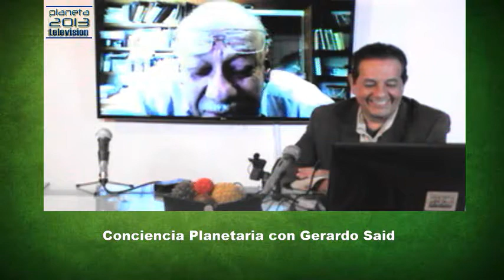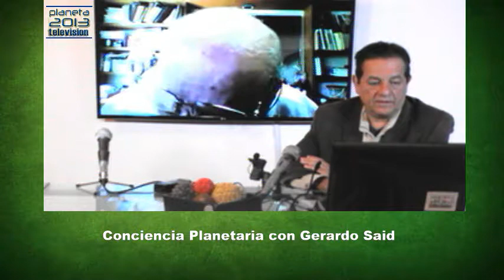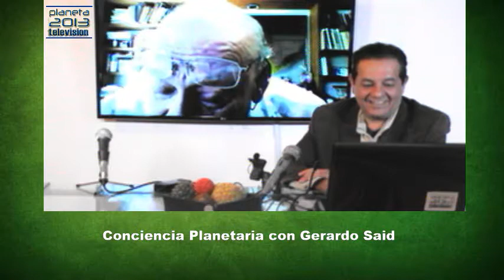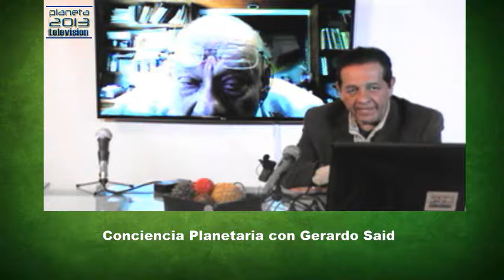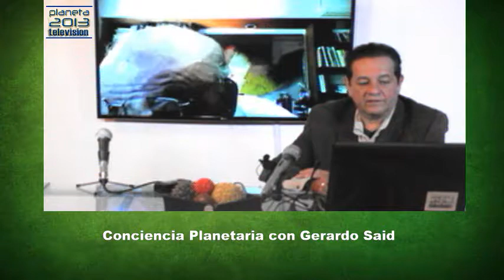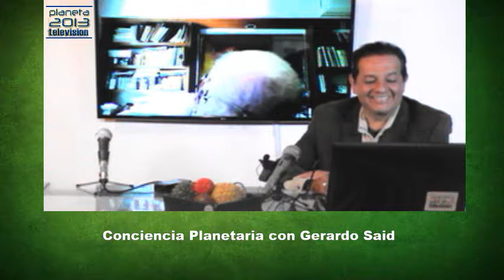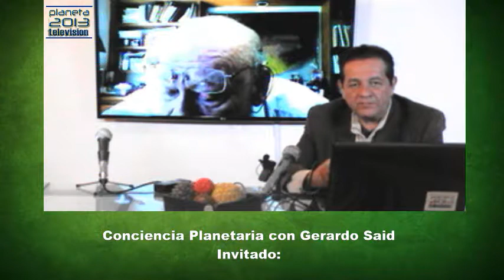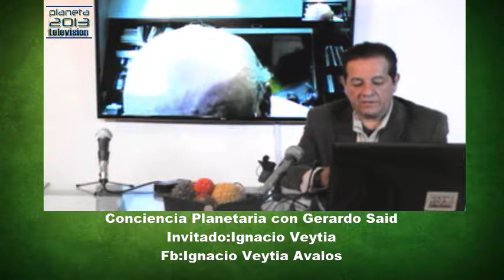1- Conciencia Planetaria con Gerardo Said 03/09/17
1- Conciencia Planetaria con Gerardo Said 03/09/17